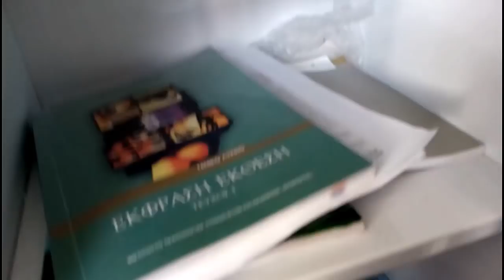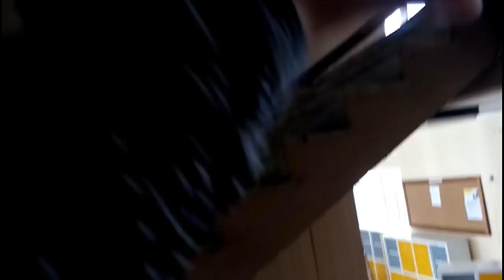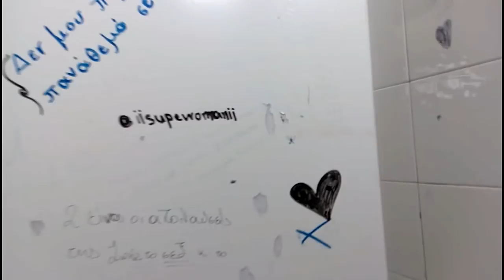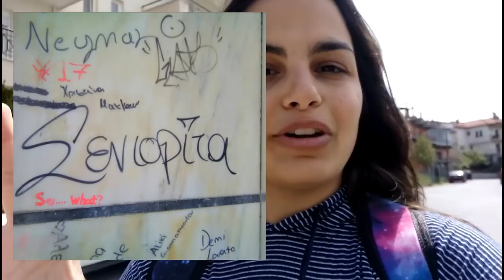Vlog ΣΤΟ ΣΧΟΛΕΙΟ! Seniora Elis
Vlog ΣΤΟ ΣΧΟΛΕΙΟ! (3η Λυκείου/Τελευταίες Σχολικές Μέρες)

Και κάπως έτσι κυλάει μια τελευταία μέρα ενός παιδιού της 3ης λυκείου :Ρ τρα ε.. Εμμ.. να χαρώ εκπαιδευτικό σύστημα Ελλάδας!! Πάλι καλά έχουμε και τα ντουλαπάκια και λέμε ότι κάαατι γίνεται, και καλά.
 Μπες και σε αυτές τις παρέες :
Στείλε μου κάτι για Fan Mail :

Seniora Elis
Αγ.Νικολάου 104
Λιτόχωρο Πιερίας
ΤΚ. 60200
Ελλάδα
➥Πρόγραμμα επεξεργασίας: Wondershare
➥Κάμερα: iNewV8 aka το κινητό μου
➥Τραγούδι στο τέλος : Rvtchet Bitch
➥ Να έχεις μια υπεροχοτέλεια μέρα ! ♥